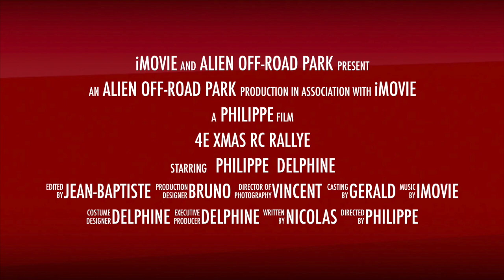Trailer - 2019 Xmas RC Rallye : Grand-Charmont (25), France